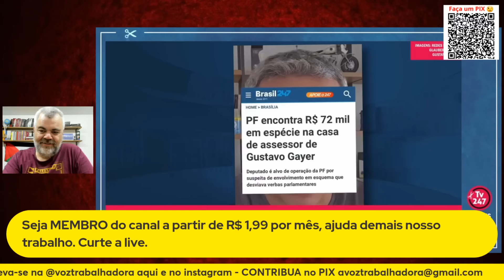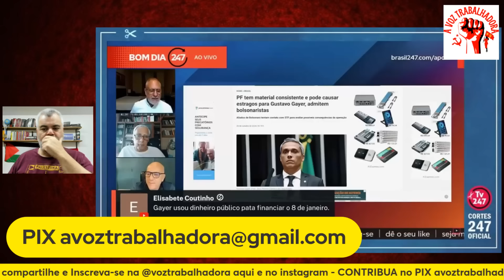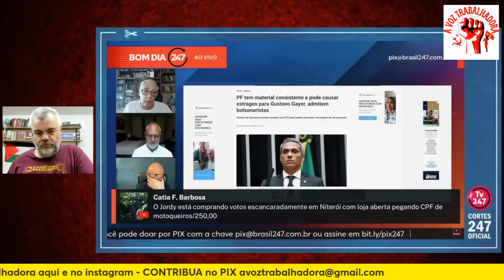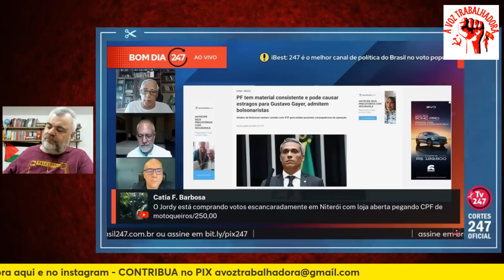GUSTAVO GAYER SUSPEITO DE DESVIO DE RECURSOS PÚBLICOS E RÉU NO STF POR CALÚNIA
Deputado Gustavo Gayer é alvo de buscas da PF em operação contra desvio de cota parlamentar; celular é apreendido. Gayer é suspeito de desvio de recursos públicos de verbas parlamentares para financiar suas empresas; policiais apreenderam mais de R$ 70 mil na casa de um assessor. Em vídeo, deputado negou envolvimento em esquemas.

Durante a semana, também, STF forma maioria para tornar Gustavo Gayer réu pela prática de calúnia e difamação. O caso se refere a uma queixa-crime apresentada pelo senador Vanderlan Cardoso (PSD) contra Gayer pela prática de calúnia por quatro vezes e difamação por três vezes. Luiz Portinho analisa no programa Visão Trabalhadora. Confira.